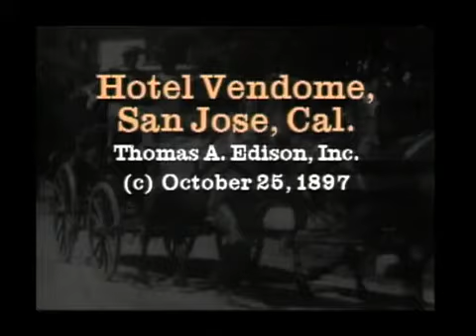Hotel Vendome, San Jose, Cal 1897 James H White